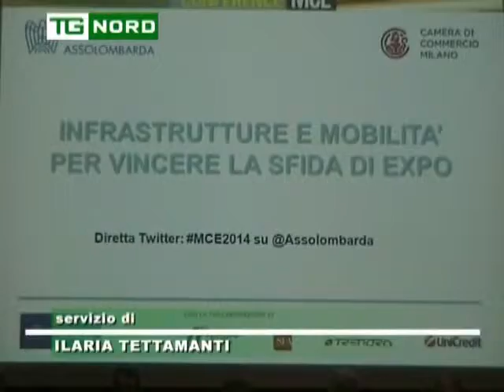REGIONE LOMBARDIA - MARONI - TRASPORTI